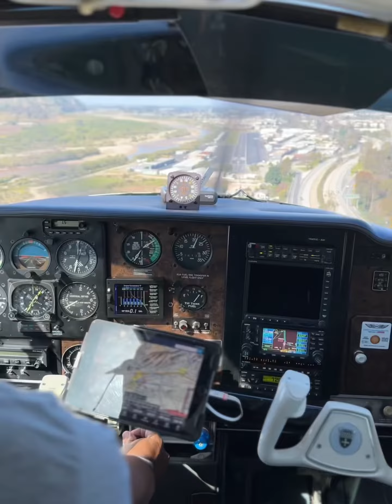1964 Bonanza Debonair from Redlands to Santa Paula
Family lunch trip in our 1964 B33 Debonair. Open house for the airport and a ton of open hangars with vintage aircraft.